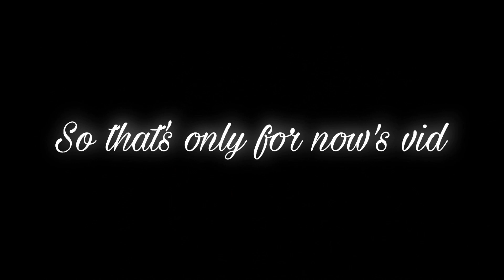The Mimic Monsters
Chap 1-4
The Witch Trials
Haloween Trials
Jigoku
Hiachi's Request
Christmas Trials